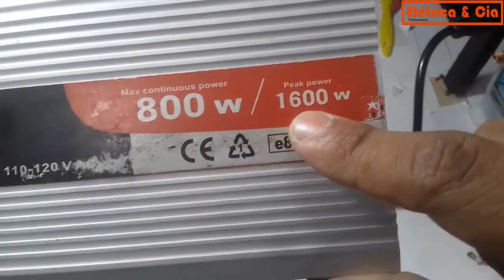Conserto do Inversor HI 800w ⚡